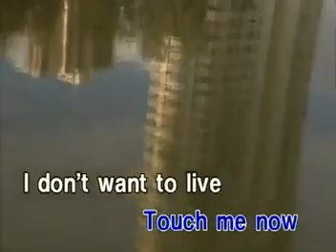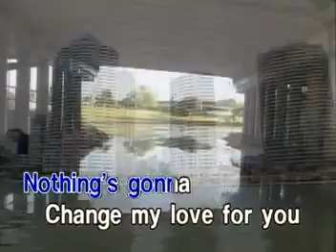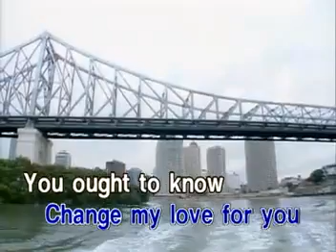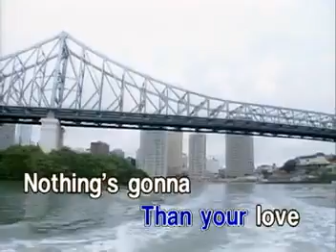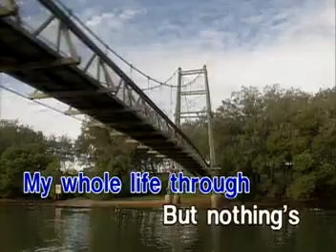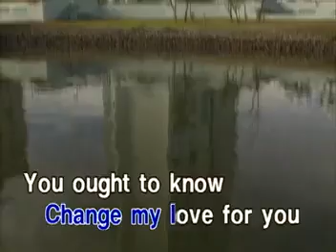8. George Benson-Nothing's Gonna Change My Love For You